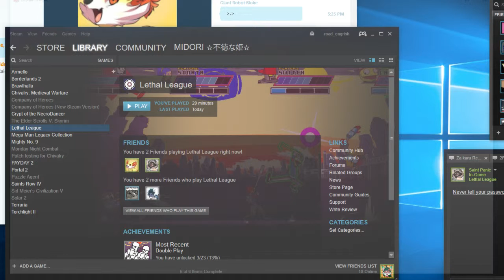Midori Plays the Game!